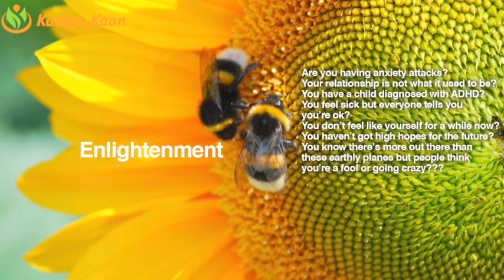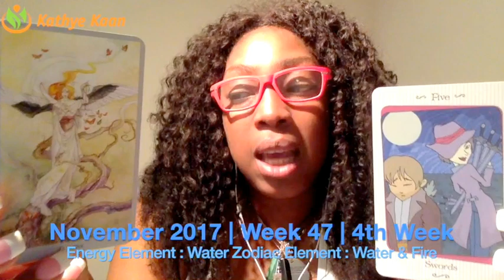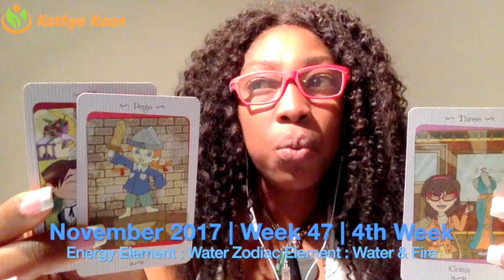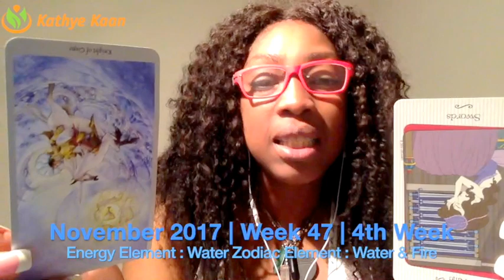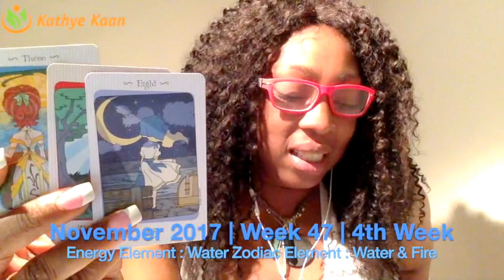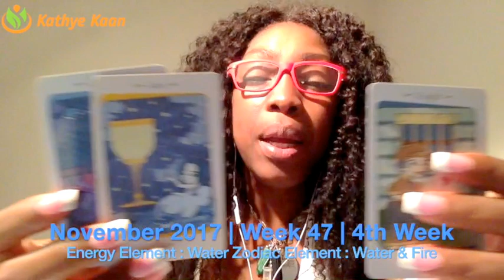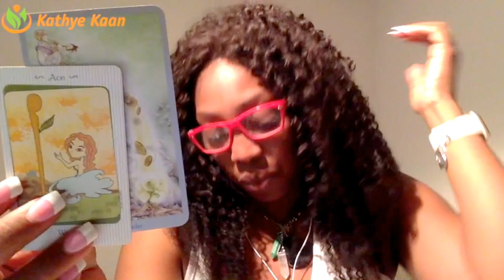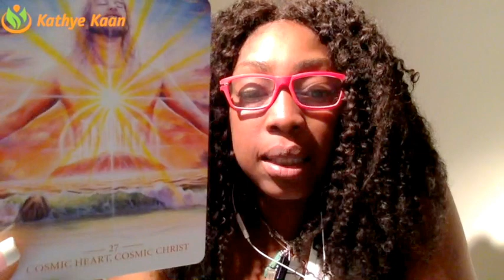Sagittarius Weekly Reading Psychic Tarot Horoscope | Week 47 | 20 - 26 November